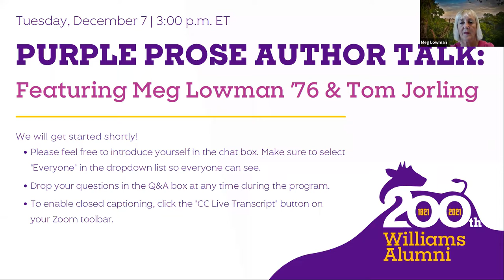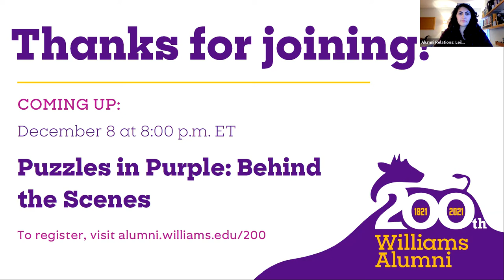Purple Prose Author Talk: Meg Lowman '76 | SoA Bicentennial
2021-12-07 Purple Prose Author Talk: Meg Lowman '76

Find your copy of our October-December “All Alum-Authors” reading selection The Arbornaut: A Life Discovering the Eighth Continent in the Trees Above Us, and register now for a special talk featuring “real life Lorax” Meg Lowman ’76 in conversation with Tom Jorling. Tom previously served as Director of the Center for Environmental Studies at Williams College, Assistant Administrator for Water programs at the Environmental Protection Agency, and Commissioner of the New York State Department of Environmental Conservation.

You do not need to be a member of Purple Prose: A Book Club for Ephs to attend this author talk, but you can join the online forum at any time to connect with fellow alumni and members of the Eph community as we read and discuss The Arbornaut from October 14 to December 16. Participation in Purple Prose Book Club is free – you just need a copy of the book!